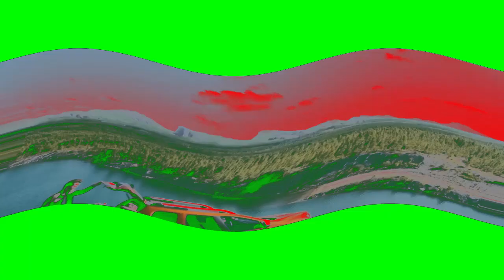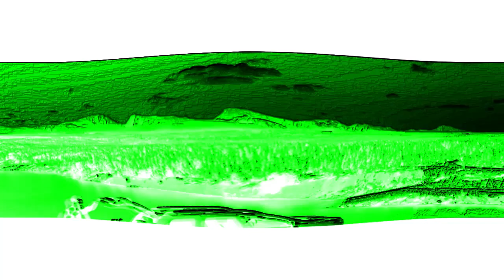Dacia New Logo With 35 Random Effects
List:
0. Normal
1. 53.0 DUH
2. Ensemble Effect 9.0
3. SpinningGamecubeStarlight
4. SpinningGamecubeStarlight + G-Major 7
5. X Is Really Dizzy
6. 1.0 Cirno Day DUH
7. G-Major 48
8. G-Major 52 (4 + 48 Version)
9. Confusion
10. GarageRobot
11. Ganja Major
12. 1.0 Wavey DUH
13. 7.0 Autistic X
14. Cherry Angry X
15. Banapple
16. Harsh Elderly
17. Goter Milk
18. Dreamcast Module
19. SpectraASLM425Power
20. Group
21. G-Major 44
22. TALE1692 Ovedosed X
23. 1.0 SUK
24. Fmaj Vocoder Major
25. Citrus X
26. Angry And Happy
27. G-Major By Ltv Mca
28. G-Major 32
29. Electric Module 4.0
30. 24.0 DUH
31. OvercastDayFlangedSawChorded
32. W-Major
33. Bloodchorded
34. Engagement Major

35. CC/EE Combo (LAST)